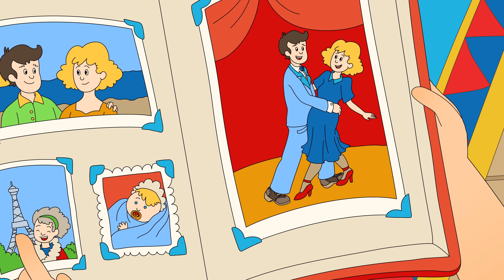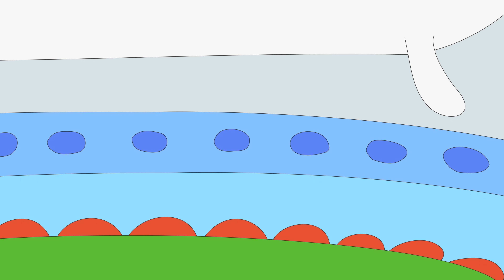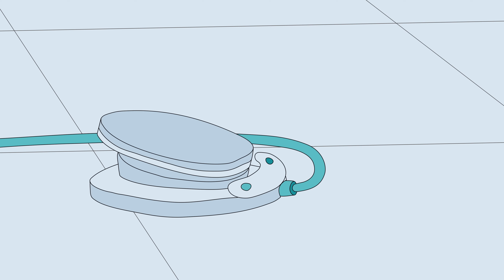Orman Gezgini | Caillou Türkçe - WildBrain